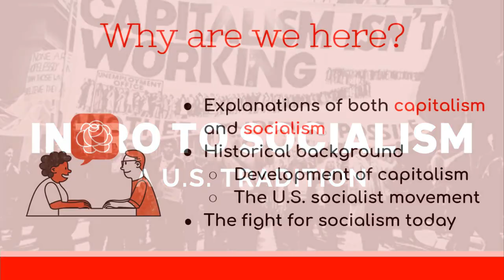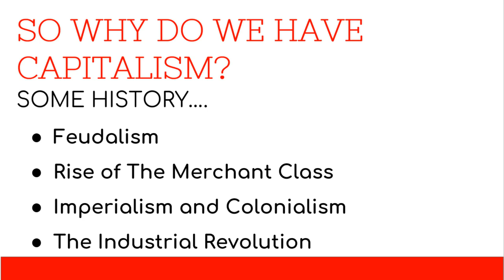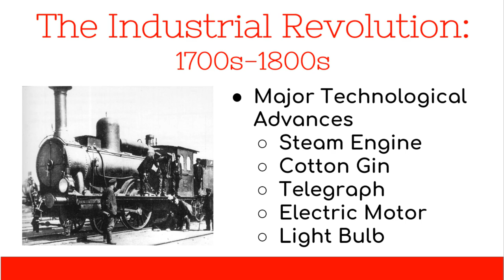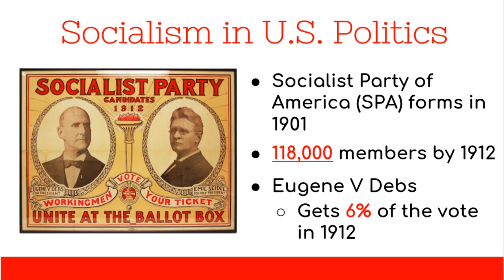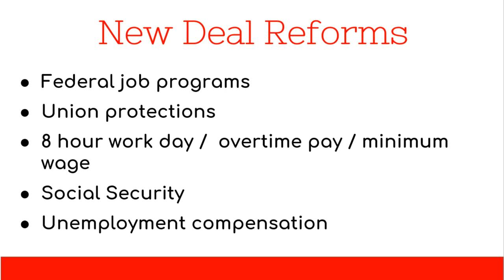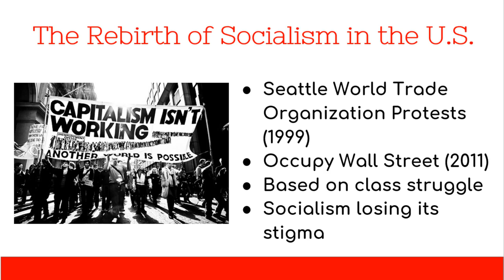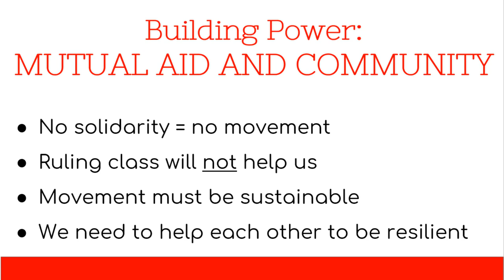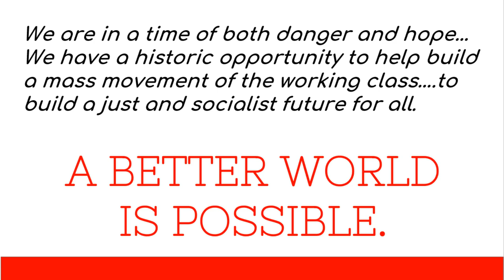Intro To Socialism -- A US Tradition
Join us for some political education with Portland DSA's original presentation on socialism, with a historical focus on socialism in the U.S.

This presentation is intended to be a broad introductory primer covering topics such as:
- Definitions of socialism and capitalism and why they are in opposition to each other
- The historical development of capitalism into the dominant global system
- The history of the socialist movement in the United States
- The socialist movement as it exists in the present day

Whether you are a complete beginner who has zero knowledge about socialism or already have some knowledge and would like to learn more, this presentation is here to help! Learn about what socialism is and what it isn't along with the rich and powerful history of socialism in the United States that is often hidden or ignored.

Credits:

Narration - Kara Hansen

Content Production and Development - Keith Guthrie, Leslie Katbi Smith, and Cian Shelley

Script - Keith Guthrie

Audio / Video Production and Editing - Keith Guthrie